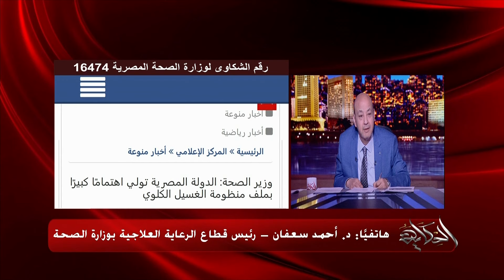الحكاية | بعد استغاثة مرضى الفشل الكلوي وزيادة فرق سعر جلسات الغسيل.. الصحة تكشف الحل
يوضح الدكتور أحمد سعفان رئيس قطاع الرعاية العلاجية بالصحة حقيقة زيادة سعر جلسات الغسيل الكلوي للمرضى و أيضاَ حقيقة نقص الدرنقة في الأسواق و المستشفيات